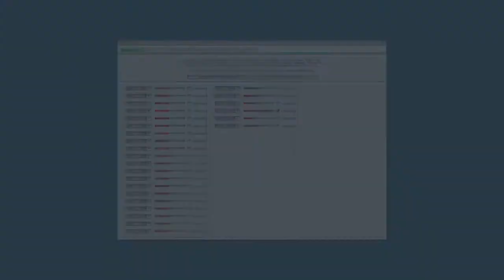Joystick Board Demo Eurocopter EC-135 X-Plane - provisionell.de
This shows a really good and inspiring application for the Joystick Board from provisionell.de. It is a low cost DIY Helicopter Simulation using 5-Axis control (Twisting of the cyclic stick is for engine power, but not used in the video).

It is build of wood, there are 5 potis installed (Stick left/right, Stick forward/rear, pedal, collective pitch, motor RPM (not used)), and 5 buttons attached. It gives you a proper feeling of flying a helicopter with all primary controls.

A short take off and landing video with the EC135 helicopter demonstrates the capabilities of the joystick board with
- 5 12-Bit ADCs
- 16 Button inputs

Also want to build your own device?